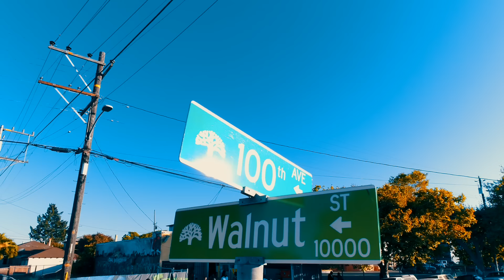Yukmouth, J-Hood - Still in the Streets ft. Keak Da Sneak, 4rAx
Music video by Yukmouth, J-Hood performing Still in the Streets. 2018 SMOKE-A-LOT Records / ODG Entertainment / EMPIRE